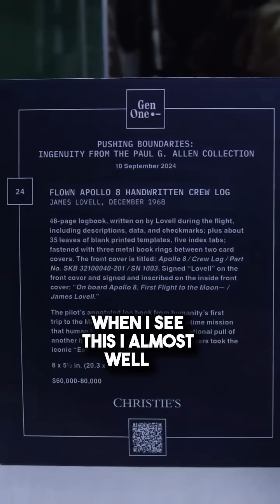Neil deGrasse Tyson Tours the Paul G. Allen Collection at Christie's NYC 🚀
Be sure to catch the full video tour of the collection tomorrow on @StarTalkPlus ! This past week, Neil deGrasse Tyson toured the Paul G. Allen collection presented at Christie’s in NYC.

Monday the 9th is the last day you can see astronaut James Lovell’s handwritten crew log on display at Christie’s on 20 Rockefeller Plaza. Don’t miss your chance!

From a historic letter written by Albert Einstein to early mainframe computers, Gen One: Innovations from the Paul G. Allen collection spotlights humanity’s relentless pursuit of new frontiers and were hand-selected by one of the most groundbreaking innovators of our time.